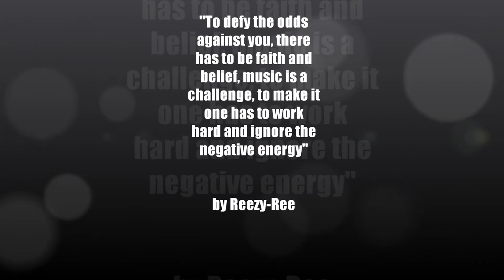Marvel Goons ft Douzy, GOON GASOLINE photo video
MARVEL GOONS (Botswana) Track title Goon Gasoline from the upcoming album titled Marvel Music